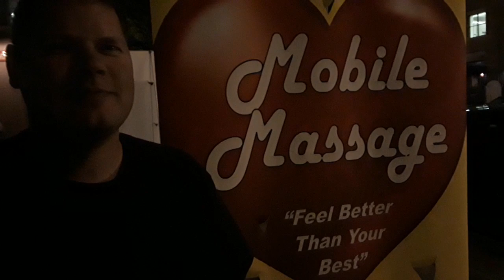Steve has pain everywhere & now recommends mobilemassagego.com